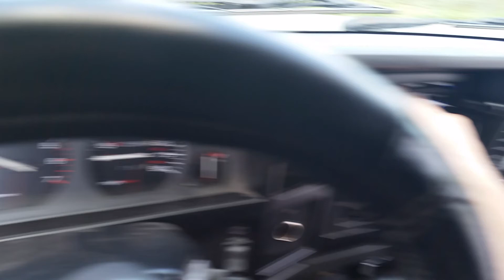Mmats Distance test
Mmats pro audio doors  powered by a single mpa4150. Did great until the wind blew the door shut